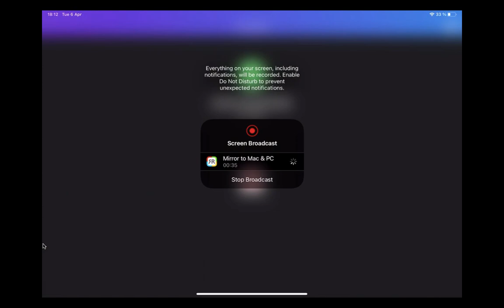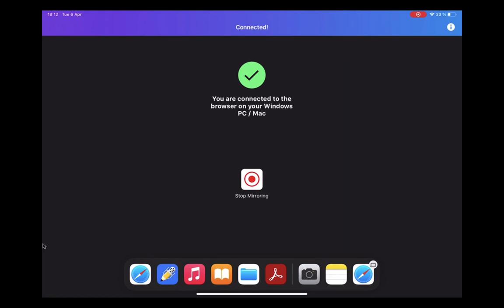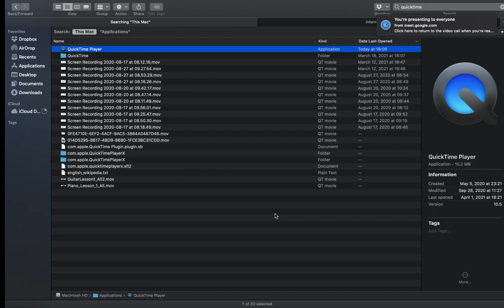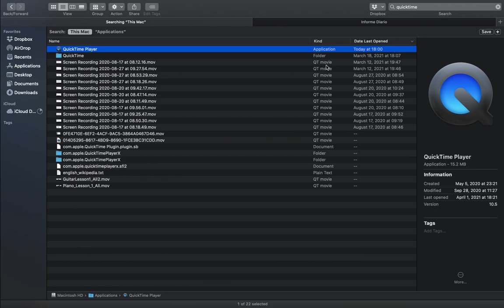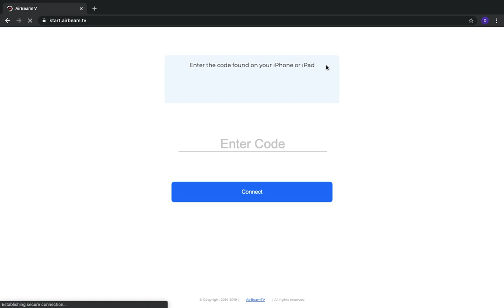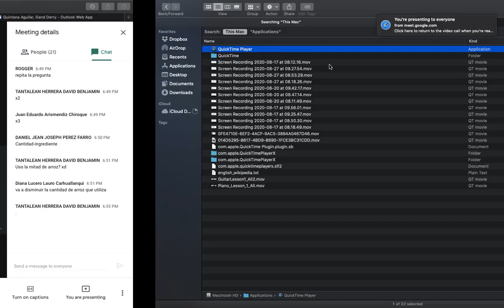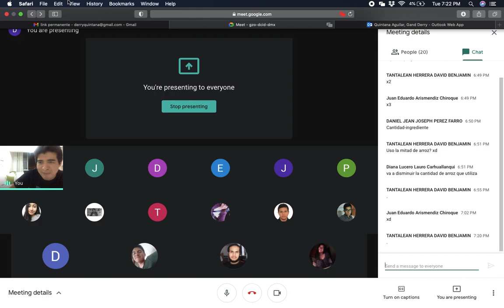Modelo Insumo Producto de Leontief